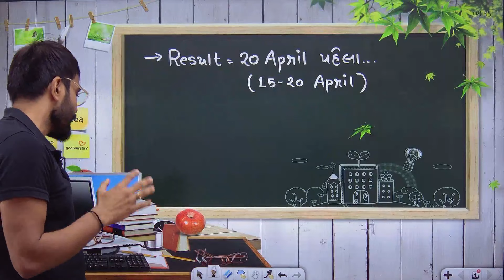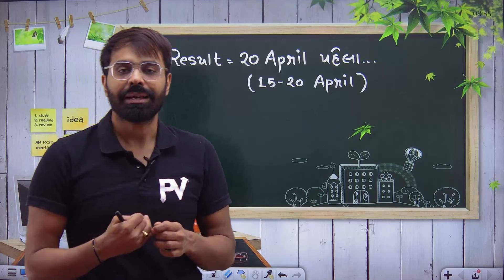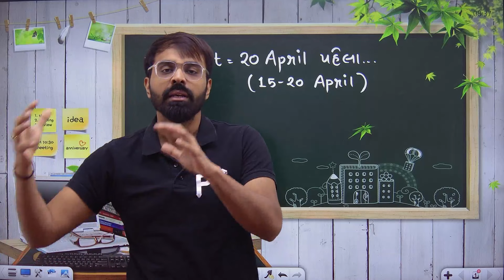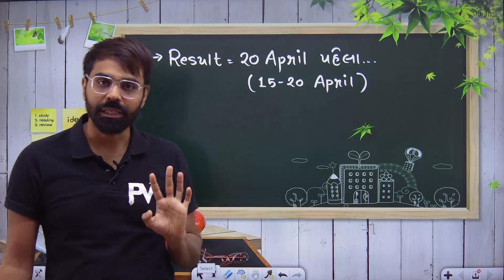BREAKING NEWS | BOARD EXAM 2024 | MARCH 2024 બોર્ડ ના વિધ્યાર્થી માટે અગત્ય ના સમાચાર..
App Store. : -

©️ PriyeshSir Vidhyapeeth ™ .

💠Tags 💠
Priyeshir Vidhyapeeth ,
Priyeshsir,
Degree Exam ,
Degree News ,
Degree Updates ,

💠 Keywords 💠

jee,
neet,
gseb science,
12th science,
11th science,